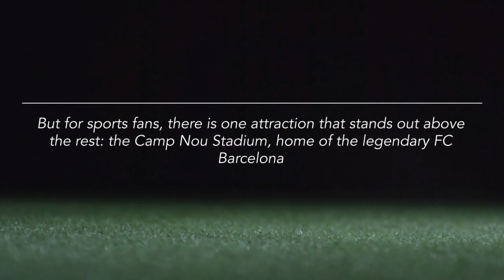Famous tourist attractions in Barcelona 😍 | Wonderful Spain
Famous tourist attractions in Barcelona | popular tourist attractions in Barcelona | Beautiful Barcelona | Vlog#10

If you're looking for some of the most famous tourist attractions in Barcelona, look no further!

In this video, we look at some of this fantastic city's most popular tourist destinations. Famous tourist attractions in Barcelona 2022 - popular tourist  attractions in Barcelona - 2022

Barcelona is the capital city of the Spanish cosmopolitan Catalonia Region and is renowned for its architecture and arts. The dazzling Sagrada Familia church and other contemporary landmarks created by Antoni Gaudi are scattered throughout the city.

Museu Picasso, as well as Fundacio Joan Miro, exhibit modern art inspired by their creators.

The City History Museum MUHBA is home to many Roman archeological sites. Spain is located in the continent of  Europe's Iberian Peninsula, which includes 17 autonomous regions with diverse cultural and geographical diversity.

Madrid is the capital of Spain. Madrid is the home of Madrid's Royal Palace and Prado museum, which houses the works of European masters.

Segovia has a castle from the Middle Ages (the Alcazar) and an indestructible Roman Aqueduct.

Catalonia's capital city, Barcelona, is distinguished by the wacky modernist style of Antoni Gaudi's landmarks, such as Barcelona's Sagrada Familia church.

So what are you waiting for? Start planning your trip now!

🙋 Do you have more questions about the popular tourist attractions in Barcelona?

Copyright: Photos Videos and Music used from Renderforest media/music library

Go and Europe Travel - The Europeans Travelers Guide